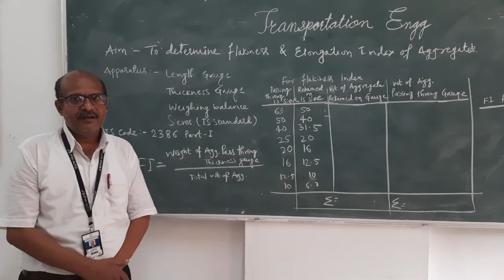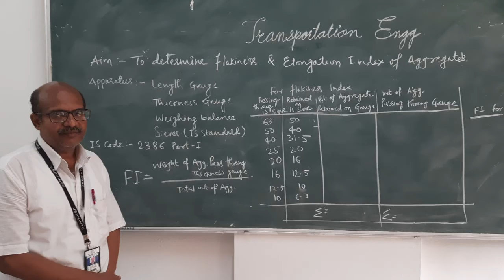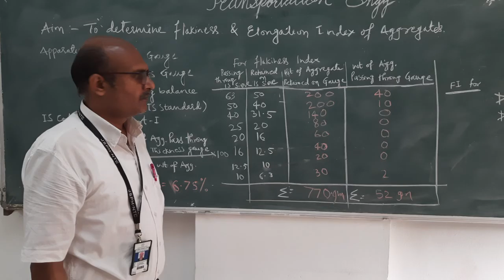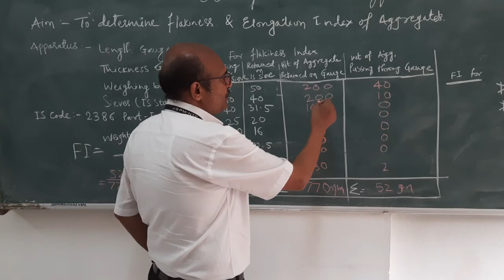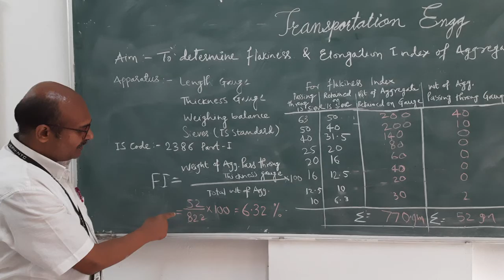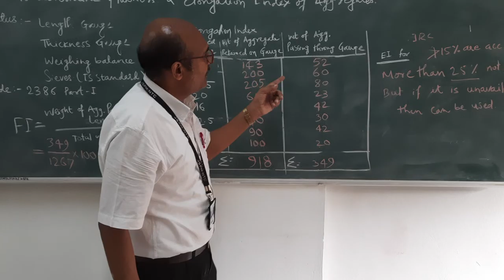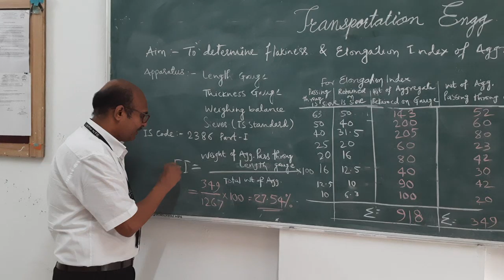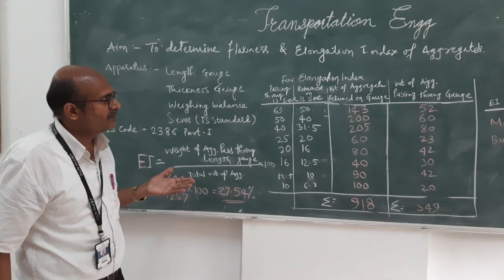Flakiness and Elongation Index of Aggregates.